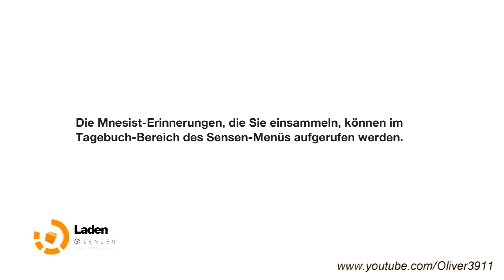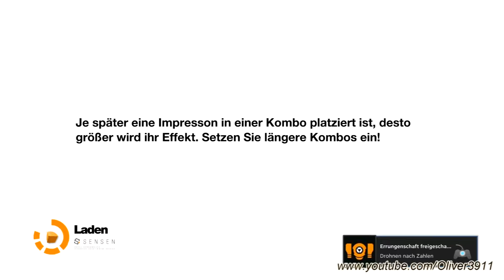Let's Play: Remember Me - Part 22 [GER/Blind/Full HD] Drohnen und Klettern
Willkommen zu meinem Let's Play von Remember Me. In diesem Spiel begleiten wir gemeinsam Nilin, eine Erinnerungsjägern, welche ihr Gedächtnis verloren hat. Zusammen forschen wir uns durch ein futuristisches Neo-Paris aus dem Jahre 2084 und versuchen unsere Erinnerungen wieder zu finden.
Gleichzeitig müssen wir noch einer Gruppe helfen, welche das Imperium der Firma Memorize, welche alle Erinnerungen der Menschheit gespeichert hat, zu stürzen.
Und was uns noch alles in dieser schönen Welt erwartet erfahren wir am besten gemeinsam im LP.

Entwickler: Dontnod Entertainment
Publisher: Capcom
Veröffentlicht: 07. Juni 2013